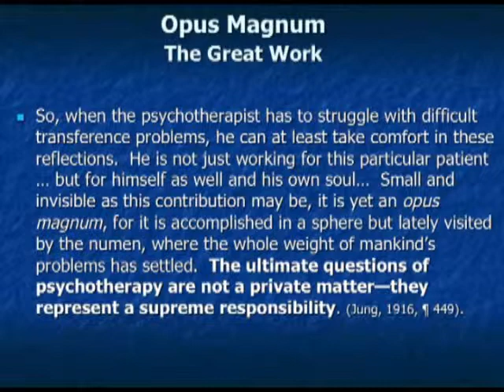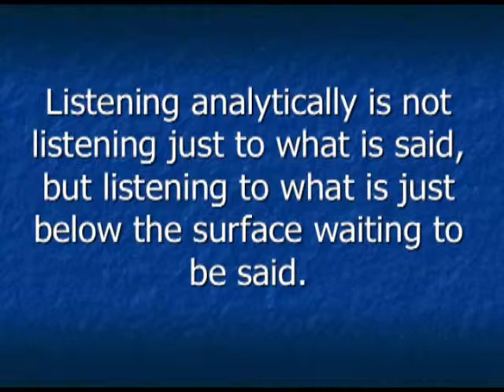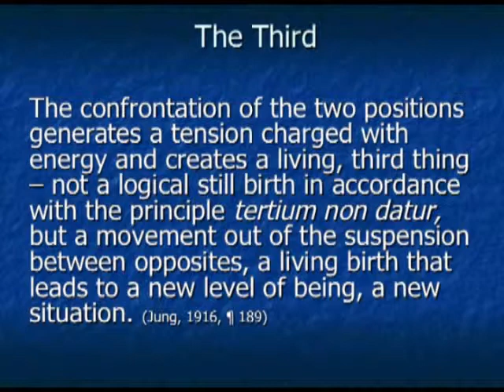Sample - Cwik - Thirdness: Archetype of Intimacy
Lessons from the Consulting Room: Thirdness - Archetype of Intimacy
Speaker: August J. Cwik, Psy.D.

Jung’s fundamental insight into the dynamics of the analytic dyad acknowledges that a “third thing” is created between the participants.  This presentation will demonstrate how he arrived at this conceptualization using the first several plates of the Rosarium, an alchemical text, from his paper, “The Psychology of the Transference.”  We will see how the analyst consciously uses this material arising from the interaction to understand and comment on what may be happening, or trying to happen, in the analysis.  The archetype of thirdness becomes essential to understanding the nature of intimate interactions in everyday life.

August J. Cwik, PsyD is a clinical psychologist, hypnotherapist, and Jungian analyst in private practice in Chicago and Park Ridge. He is a member of the Chicago Society of Jungian Analysts and the Interregional Society of Jungian Analysts, and is a faculty member at the Chicago Institute and the Florida and Minnesota Interregional Seminars. Dr. Cwik serves as an Assistant Editor for the Journal of Analytical Psychology and has published articles on the structure of analysis, alchemy, supervision, dreams, active imagination, and numerous reviews.